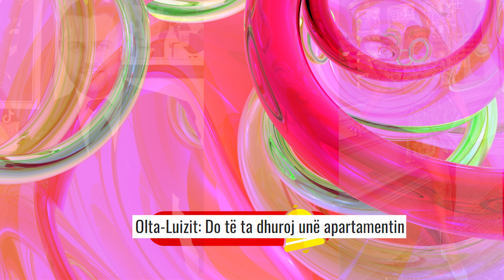Olta-Luizit: Do të ta dhuroj unë apartamentin që të jetosh me Kiarën